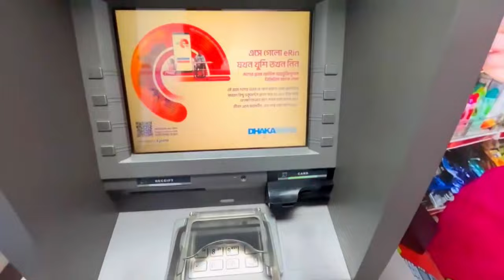Special মানুষকে iphone গিফট করলাম | Gang Unknown Official | Al Hasib Orko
Welcome to "Gang Unknown Official" YouTube channel. My Name Is Al Hasib Orko. I am 19 Years Old. I Love To Making Videos About My LifeStyle ,Travelling , Riding Bike, Etc Whatever I Could Catch On My Camera That I Can Share With You Guys .I Love To Vlog My Full Life Cause Only Videos Can Save My Childhood memories Properly. Inn Shaa Allah One Day I Will Achieve My Dream.